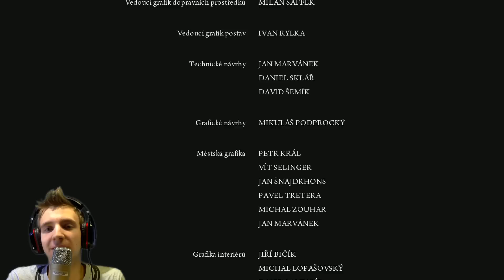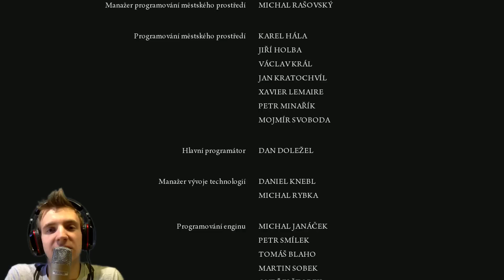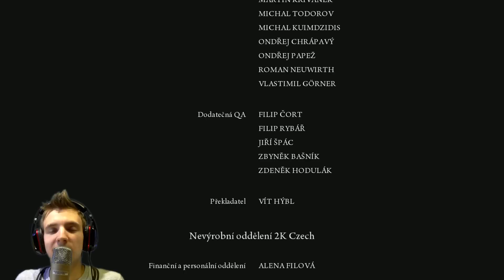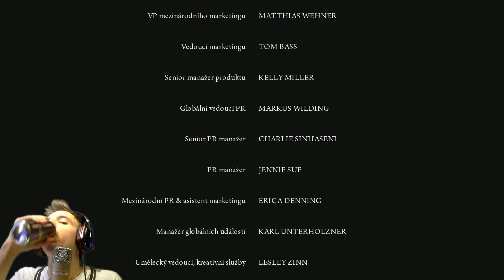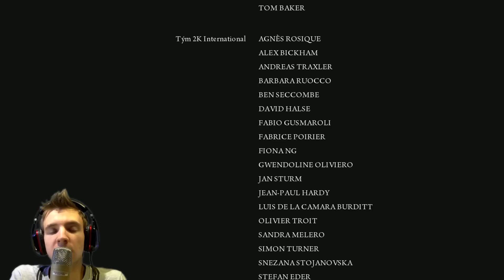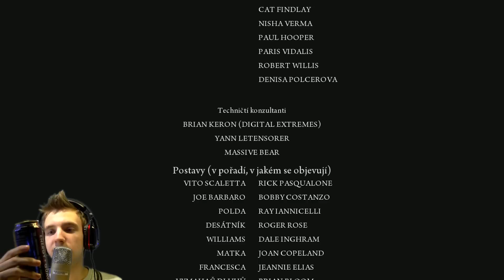Mafia II ► Let's Play Česky ► #15 ► FINAL ► Magnum pod hvězdami ► synecek11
A máme tu další LP na hru Mafia II.